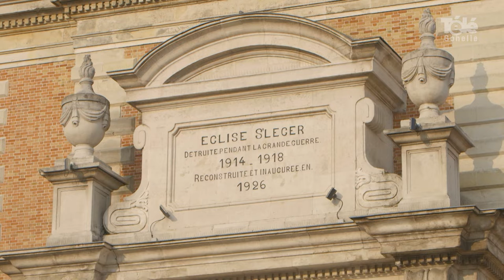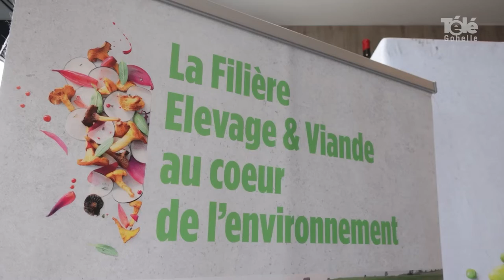JT 13 05 2022